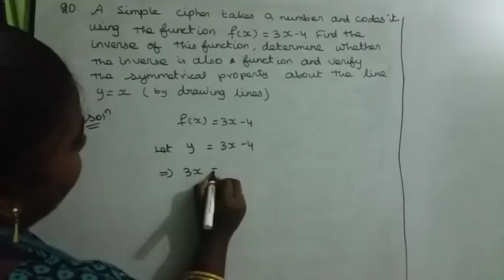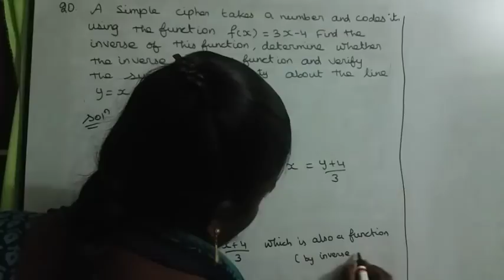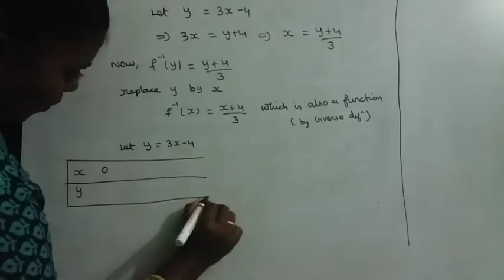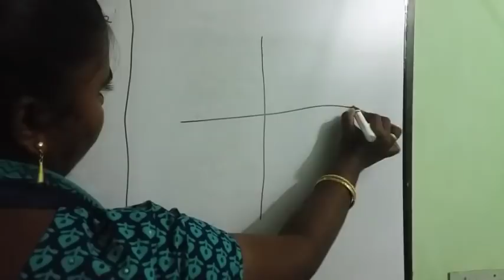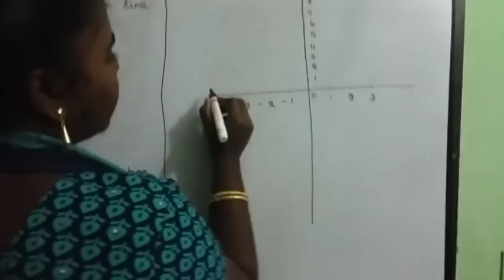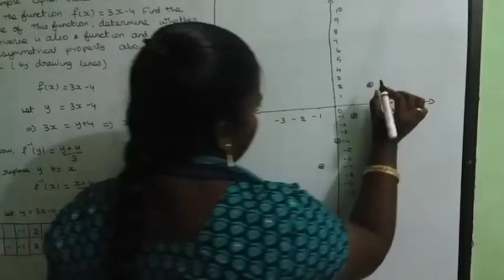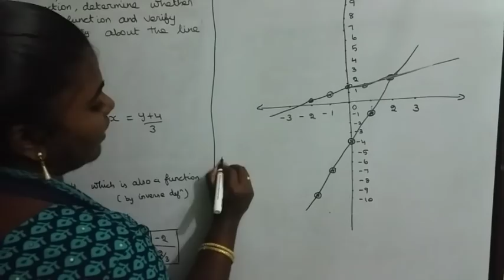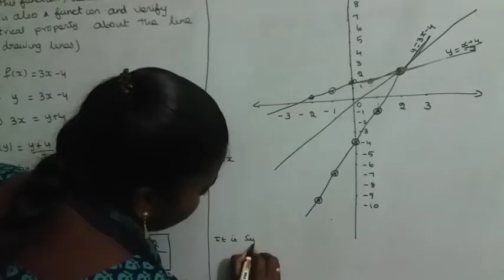11th maths new syllabus exercise 1.3 sum 20